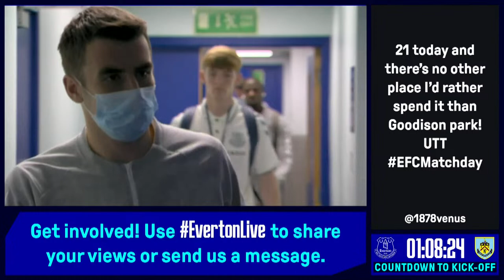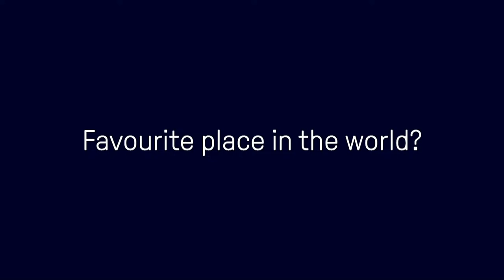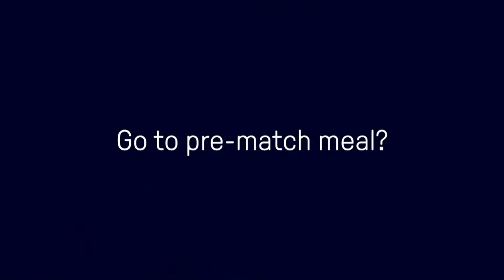EVERTON V BURNLEY | LIVE PRE-MATCH SHOW FROM GOODISON PARK!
The Blues return from the international break in front of a full house at Goodison Park to face Burnley. Join presenter Sarah Halpin and today's guest, former Everton player Ian Snodin for all your pre-match build-up - from player arrivals and team news right through to warm-ups and kick-off, with a host of content and conversation in between!